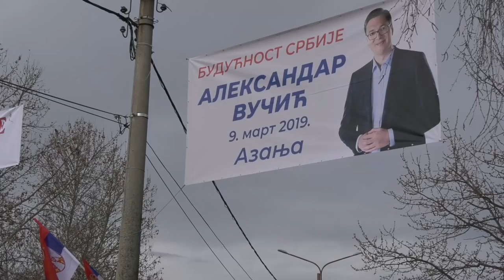Obraćanje Aleksandra Vučića u Azanji